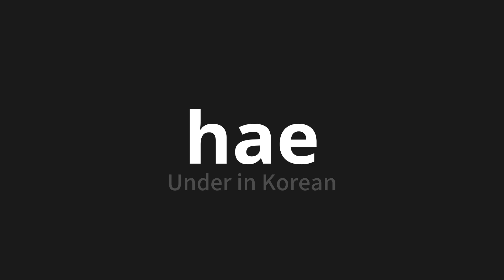How to pronounce hae | 하에 (Under in Korean)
Master the Pronunciation of 'hae | 하에' - which means : Under in Korean 📝 with @PronunciationKorean 🎓🗣️ - [Your Guide to Korean]

Learn to pronounce 'hae' perfectly in Korean with our easy and engaging tutorial by @PronunciationKorean! 📖📽️ In this comprehensive video, we provide you with native speaker examples 🗣️👂 and phonetic breakdowns 🎵 to ensure you get the pronunciation just right.